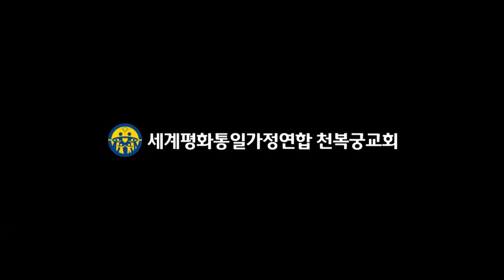13 간증 이옥희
원리사역자 양성교육 초급과정
2015년 8월 18일 천복궁교회 대성전